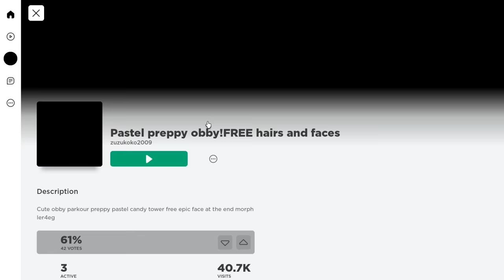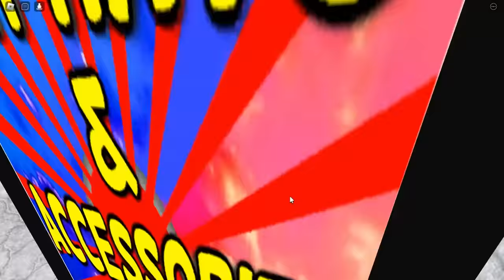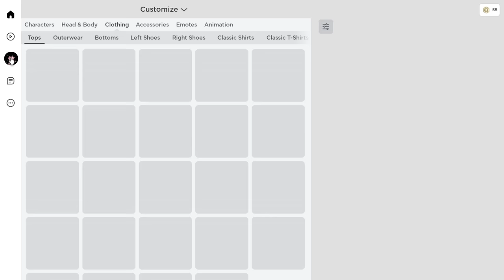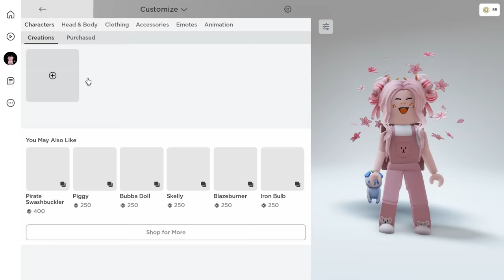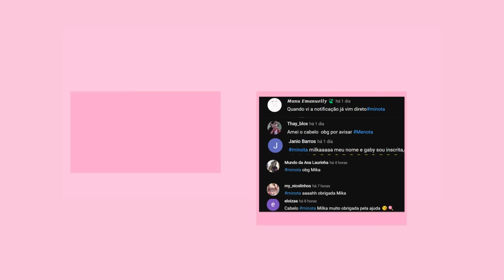COMO TER CABELOS DE ROBUX GRÁTIS ,TESTEI OBBYS NO ROBLOX DEU CERTO??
Hoje eu ensinei como pegar cabelos grátis novos no roblox, e também itens grátis no roblox em 2023, novos itens grátis, de novos eventos do roblox,roblox grátis
inicio: 00:00
Jogo 1 Cabelo roblox : 00:33
1 Testando o Cabelo: 02:09
Jogo 2 Cabelo roblox : 02:54
2 Testando  o Cabelo: 05:07
Jogo 3 Cabelo roblox : 05:25
3 Testando  o Cabelo: 06:38
final do video: 7:00